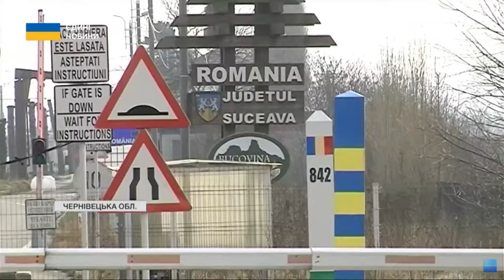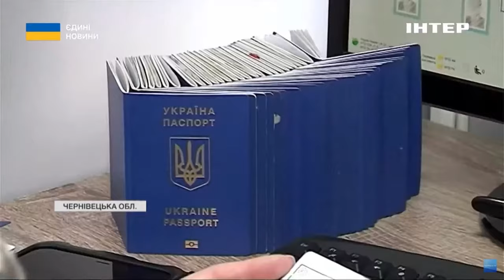Сховатися від закону не вдасться: що чекає невдах-ухилянтів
Довга законотворча епопея довкола нових правил мобілізації спровокувала нову хвилю охочих уникнути служби у війську. Ухилянти немов влаштували змагання на найоригінальніший спосіб перетнути кордон. Хтось пливе крижаною річкою, ризикуючи життям. Когось ховають у валізі та намагаються перевезти у багажнику машини. Утім, здебільшого, це "безвиграшна лотерея ", твердить Ольга Лучек. Вона вирушила в рейд разом із прикордонниками на Буковині, де лише торік правоохоронці впіймали близько 2,5 тисяч порушників.